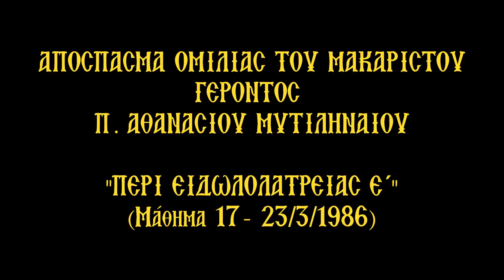ΕΤΣΙ ΘΑ ΕΛΘΕΙ Η ΔΕΥΤΕΡΑ ΠΑΡΟΥΣΙΑ ΤΟΥ ΧΡΙΣΤΟΥ!!!π.Αθ.Μυτιληναίος «ΖΟΥΜΕ ΣΕ ΗΜΕΡΕΣ ΝΩΕ»